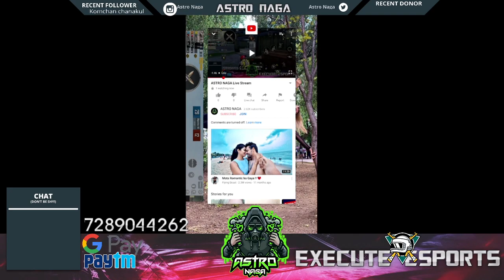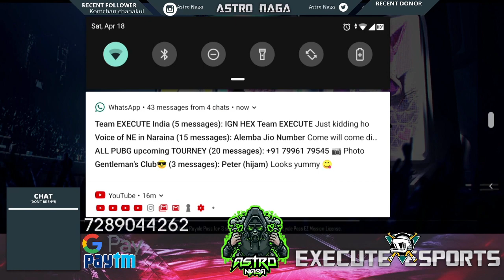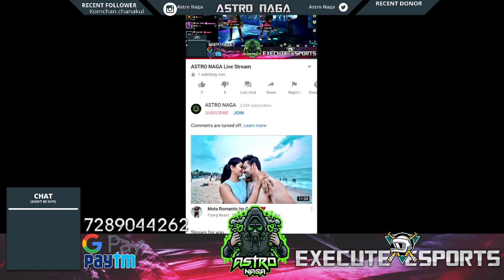ASTRO NAGA Live Stream - Playing with Family | PUBG MOBILE INDIA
Night Bot Command

Hello There !
I Am ASTRO from NAGALAND INDIA
An E-sports Promoter ⍟𝙔𝙤𝙪𝙏𝙪𝙗𝙚𝙧 ⍟𝙂𝙖𝙢𝙞𝙣𝙜 𝙄𝙣𝙛𝙡𝙪𝙚𝙣𝙘𝙚𝙧 ⍟𝘾𝙖𝙨𝙩𝙚𝙧  𝙁𝙤𝙪𝙣𝙙𝙚𝙧 𝙊𝙛
𝑻𝒆𝒂𝒎 𝑬𝑿𝑬𝑪𝑼𝑻𝑬 𝙀𝙨𝙥𝙤𝙧𝙩𝙨
𝑰𝒏𝒅𝒊𝒂 @team_execute_nagaland
Support Our Naga Gaming Community too

MORE DETAILS ON DEVICE  AND MY CLAN
Owner And IGL of : Team EXECUTE INDIA
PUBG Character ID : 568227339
IGN : Execute | ASTRO
Device I Use : Mi Black Shark 2
In Game Role : Assualter
Recorder I use : Shark SR
Video Editing Tool I use : KineMaster
You Can Shop through this Link on Amazon and help me earn some perks 😍  🛒🏷️🛍️

Cosmic Byte GS410 Headphones

Mi Band 3 (Black)

Redmi Note 8 Pro

boAt Rockerz 255 Wireless Earphone with Mic

Zebronics Gaming RGB Keyboard With Mouse

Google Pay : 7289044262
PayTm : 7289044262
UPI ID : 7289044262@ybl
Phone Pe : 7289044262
zzz 💯🦸🇮🇳🏎️🙏
PUBG MOBILE Esports India Official
CHAT RULES :

1. Please respect my moderators and all other viewers watching the stream
2.  No advertising
3. Don’t spam.
4. No bigotry/flaming/racism/sexism
5. DO NOT BACKSEAT GAME!!

India fortnite eSports pubgmobile tiktok twitter facebook arenaofvalor mobilelegend freefire

Top Games 2019 When a New Gamer Shows his MONTAGE  by Astro GamingXL PUBG Mobile eSports India